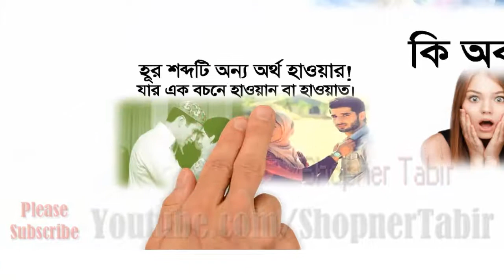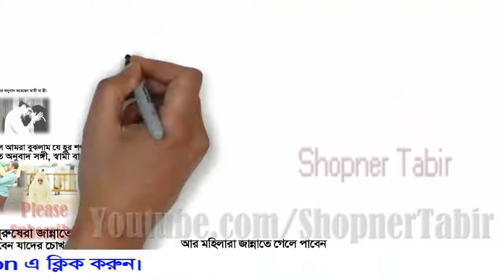পুরুষ জান্নাতে গেলে জান্নাতি হুর পাবে কিন্তু মহিলারা জান্নাতে গেলে কি পাবে | Shopner Tabir